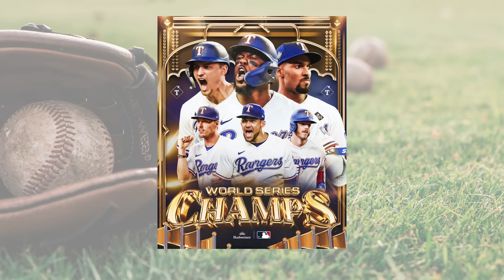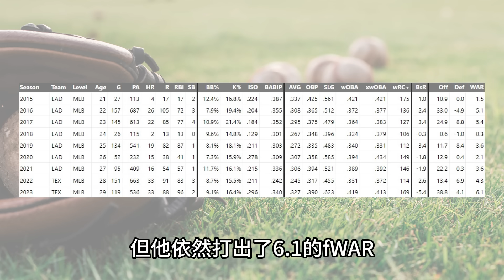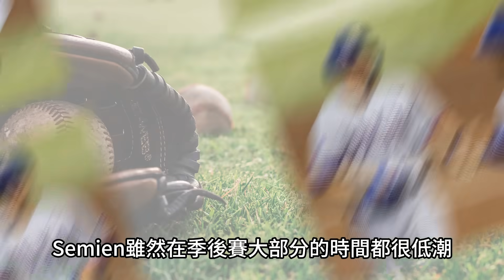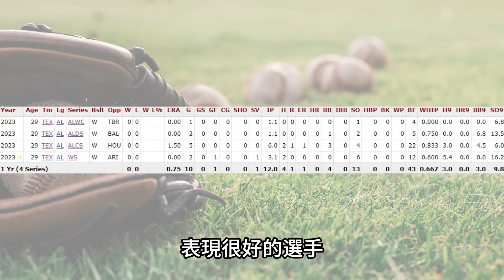相隔了12年 終於拿下最後一顆好球 德州遊騎兵拿下隊史首冠 【MLB】